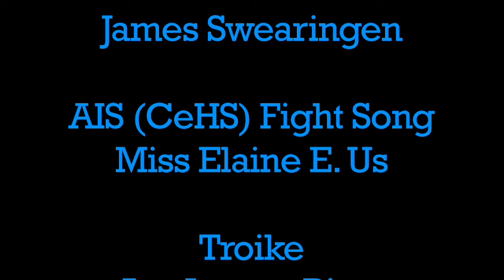2016 Auburndale Spring Concert – Concert Bands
Spring Concert at Auburndale Intermediate School held on May 11, 2016.  Auburndale has a jazz band, beginning band and an advanced band, all directed by Bryan Hundley.  That night they were joined by the Alumni Band made up of former Auburndale students from Centennial High School.  THIS PORTION OF THE CONCERT FEATURES THE BEGINNING BAND, COMBINED BAND, AND THE ADVANCED BAND. Video provided by IE Music/IEMusicStore.com.